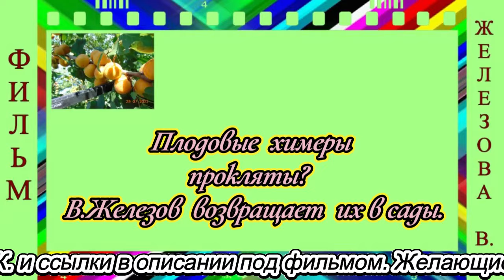Плодовые химеры прокляты? В. Железов возвращает их в сады.